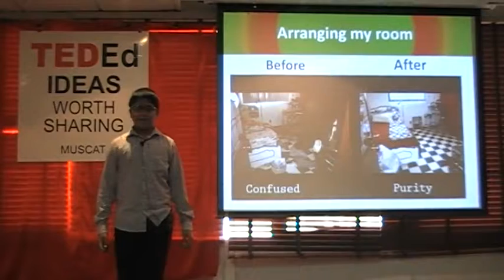Cleanliness | Mohammed Bilal | TED-Ed Club Muscat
Stay Clean and keep your surroundings clean, Bilal has a simple yet powerful message to share with the world.

Sometimes we need be reminded of the basic things in life. Bilal delivers just such a reminder with his focus on cleanliness.